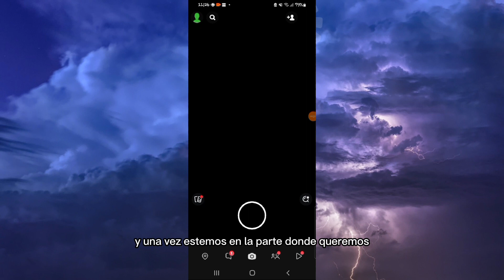🤫 Cómo Tomar Capturas de Pantalla en Snapchat Discretamente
📸 Descubre cómo tomar capturas de pantalla en Snapchat sin ser detectado con esta guía rápida. Aprende los métodos para capturar Snaps de forma discreta y mantener tu privacidad en la aplicación.